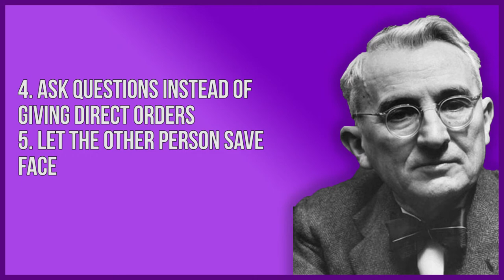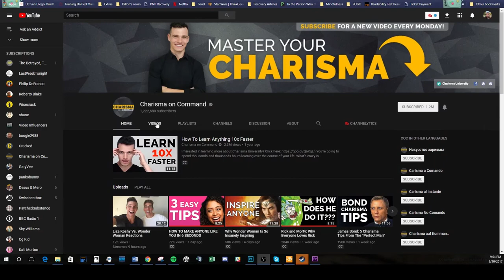Is 'How to Win Friends and Influence People' the BEST BOOK ever? - How it Helps Mental Health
Is How to Win Friends and Influence People the best book ever? I explain my thoughts in this mental health book recap.

Without being marketed as such, this is one of the best mental health books out there. The author Dale Carnegie is famous for training people and having a course based around this book. The courses he taught are so timeless that they're still used today.

This book is going to help you with social anxiety as well as anger issues, and it'll also help you get your wants and needs met.

The book goes over communication skills as well as ways to handle debates without them turning into arguments. You'll also learn how to make friends as well as how to win an argument everytime.